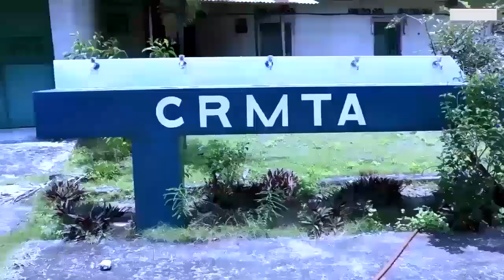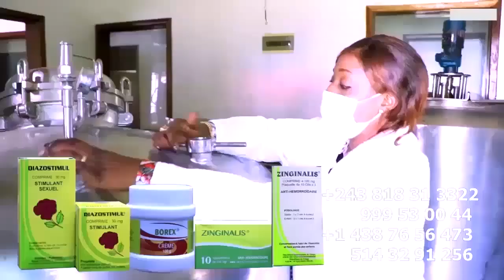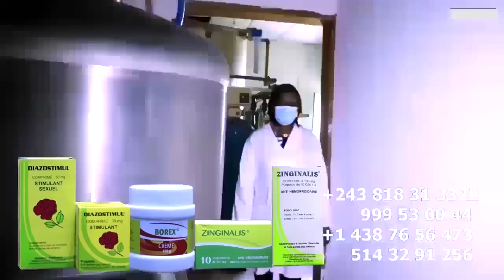Urgent: Ce N'était Pas MACRON à BANDAL Son SOSIE, FALLY IPUPA à Jouer Au MALIN Vérité Eclate